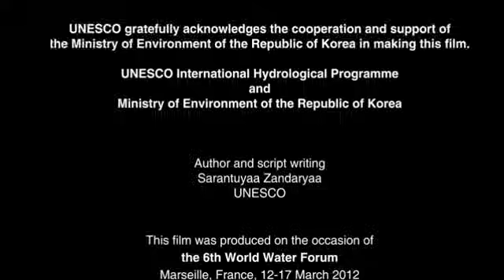Protecting Water Quality for People and the Environment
The quality of water we use and drink determines in large part quality of our lifes. Clean water is essential to the health and well-being of people preserving the integrity of the natural environment and sustaining economies.
Produced by UNESCO IHP in cooperation with the Ministry of the Environment of Korea